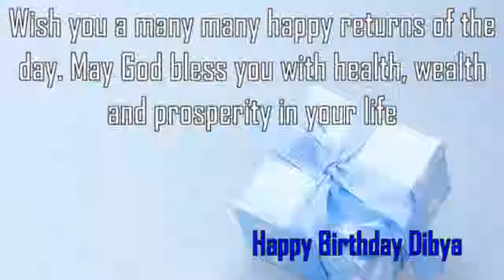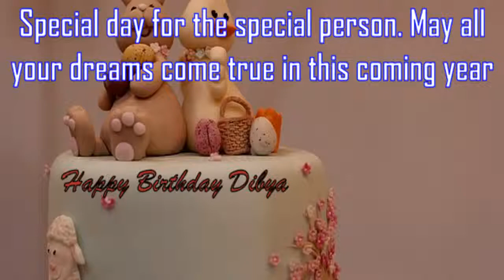Happy Birthday Dibya Image Wishes✔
Happy Birthday Dibya Images. Send Personalized happy birthday wishes to Dibya in 1 min by visiting
GreetName has thousands of image templates to choose from based on gender, age, and relationship. Pick the best image template. Enter Your Name and click 'Generate Personalized Image' button. You can share Dibya picture birthday wishes to any social network such as Facebook status, Whatsapp status, Instagram, Twitter, Google+, etc